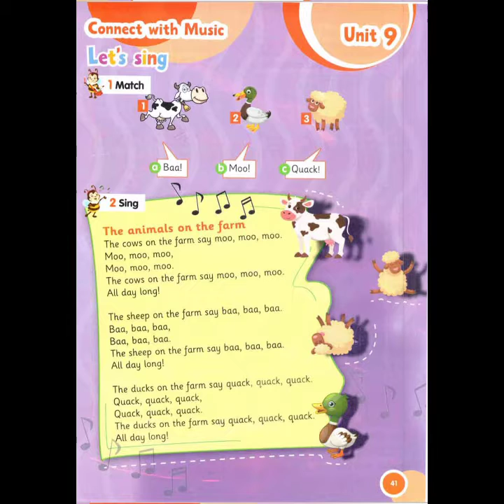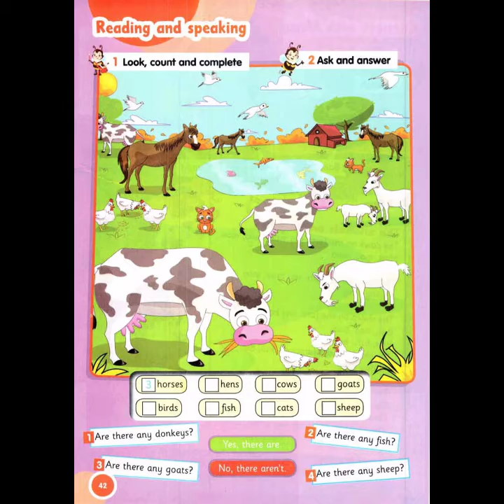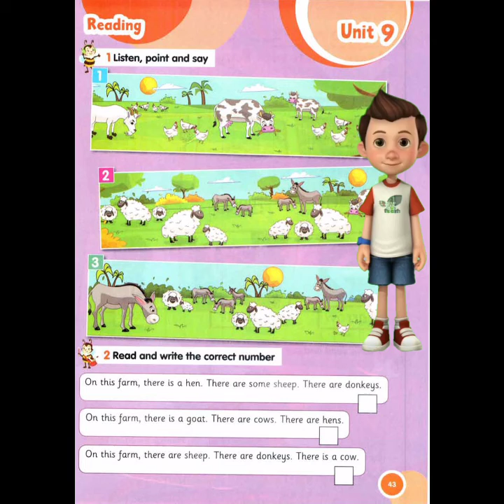شرح الوحدة التاسعة منهج كونكت للصف الثاني الابتدائي الترم الثاني الجزء الثاني Connect primary two#